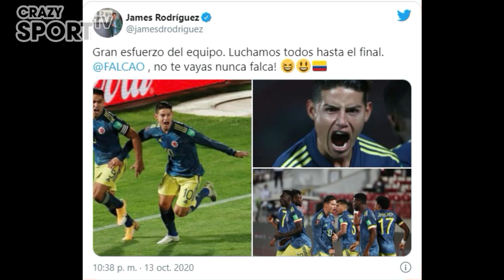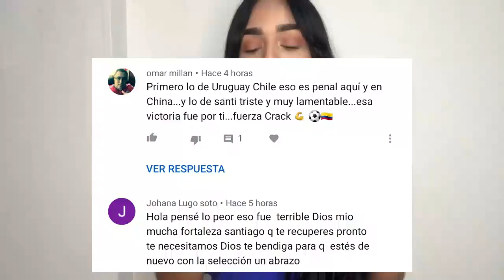"No TE VAYAS NUNCA FALCAO" Emotivo MENSAJE de JAMES, Sufrido EMPATE, Neymar SUPERA a RONALDO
Más que un simple juego de fútbol - Football Team es el lugar donde puedes formar parte de un equipo compuesto de jugadores reales, ¡Como tú!
entra y regístrate YA..
"No TE VAYAS NUNCA" Emotivo MENSAJE de JAMES a FALCAO😔, Sufrido EMPATE, Neymar SUPERA a RONALDO

🔔 RECIBE NOTIFICACIONES CADA VEZ QUE PUBLICO UN NUEVO VÍDEO:
2. ✓ Dale Check a: "Recibir todas las notificaciones de este canal"
3. Dale a guardar